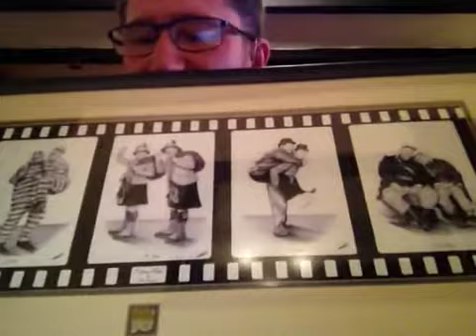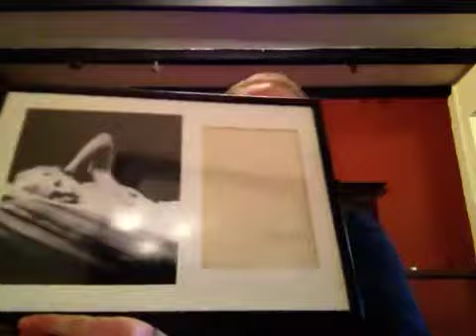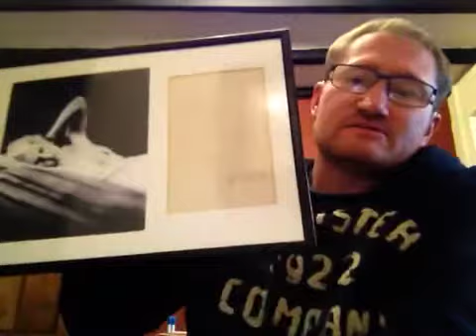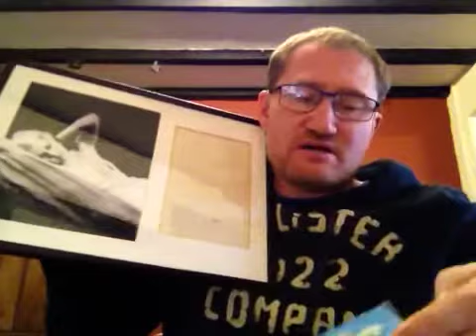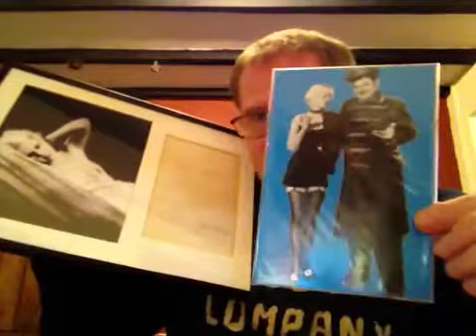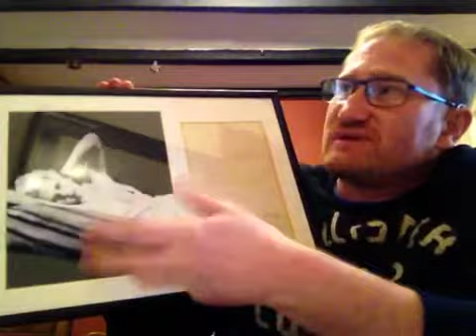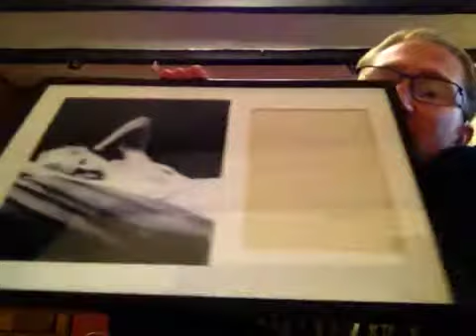Peter Finnigan Art , Jean Harlow letter.